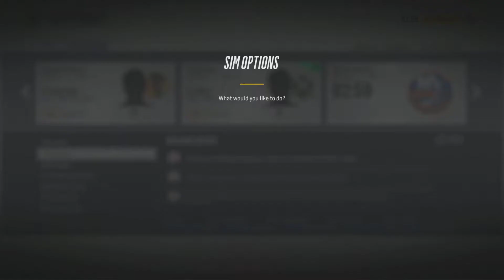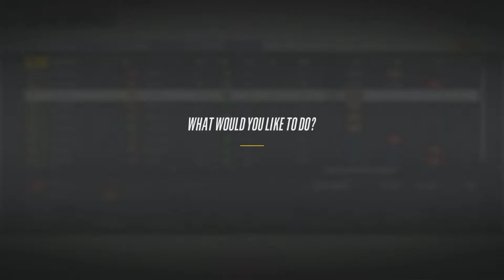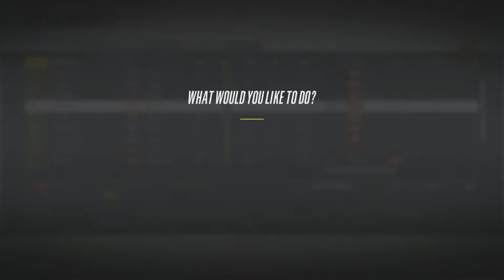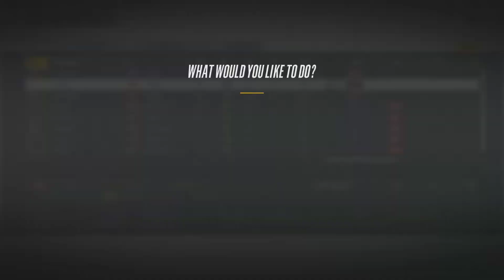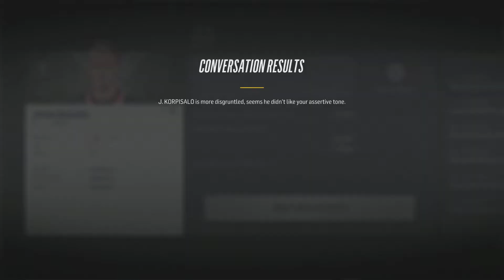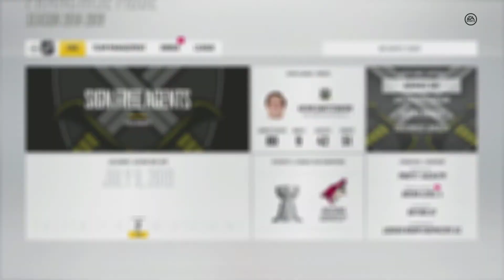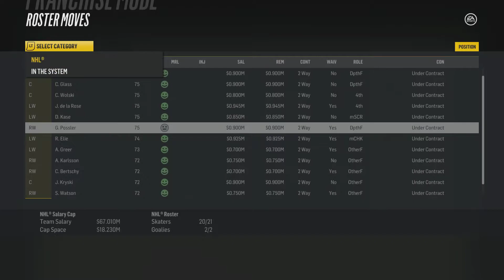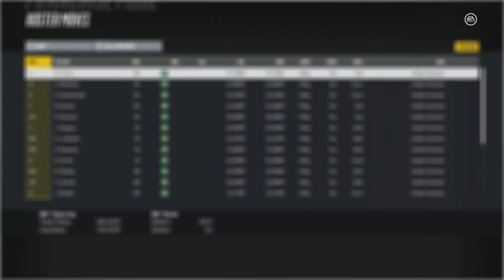Seattle Attack Franchise Mode | Ep. 10 - BIG Offseason!!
This is a massive offseason for us!